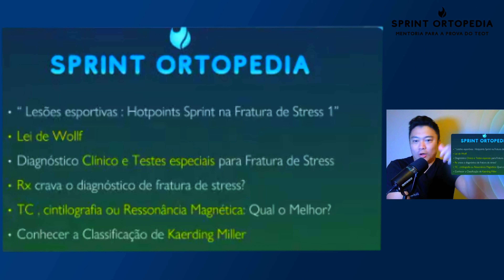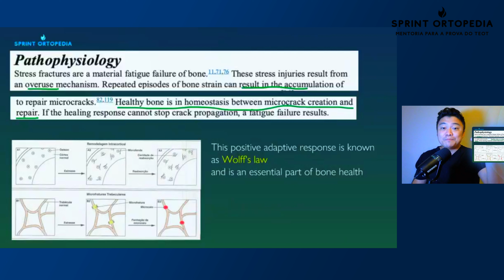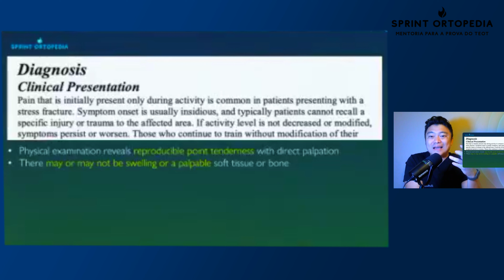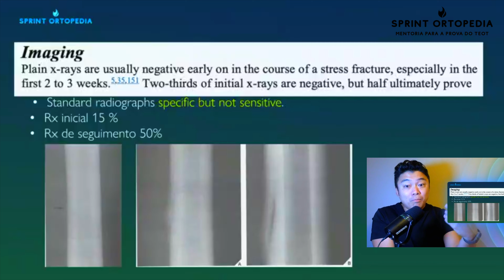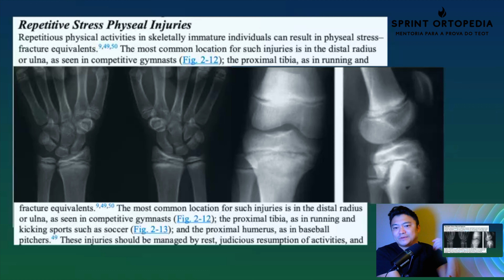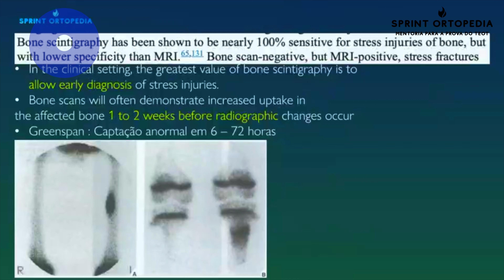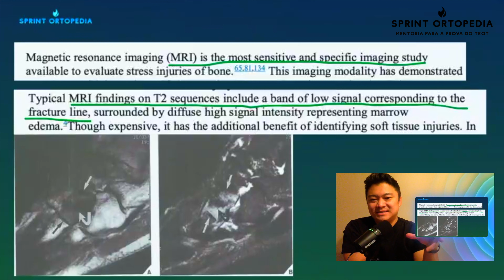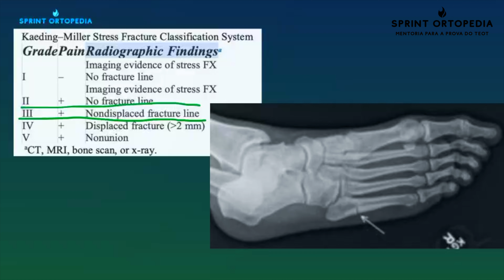Fratura por estresse para o TEOT- parte 1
🟢 Fratura por estresse
Parte 1

Fala pessoal.
Mais uma aula para vocês.
Fratura por estresse é um tema importante pro TEOT.
Essa é a parte 1 com uma aula bem direcionada pro TEOT.
Esperamos que aproveitem.
Façam seus comentários e tirem suas dúvidas.